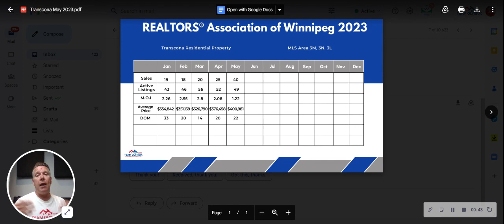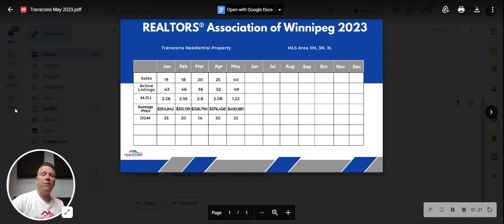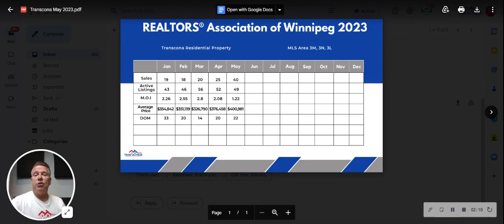What is your home worth now in Transcona, Manitoba?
Monthly Real Estate Market update for Transcona, Manitoba.

How many single detached homes are on Multiple Listings Search MLS ?
How many single detached homes came to market in the last month?
How many single detached homes on MLS are new build construction?
How many single detached homes are pending sale in the last month?
How many single detached homes have sold in the last month?
What is the average list price?

What is the average sale or sold price?

Stephen Olyniuk
Alicia Olyniuk
Team Olyniuk
Re/Max Performance Realty
942 St Mary's Rd, Winnipeg, MB R2M 3R5